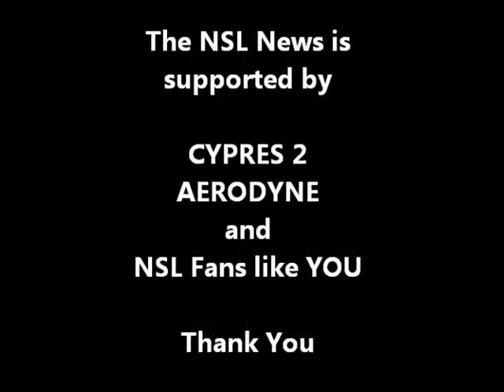Paraclete XP Indoor Championship 2013 - 8way Rounds 2 and 7